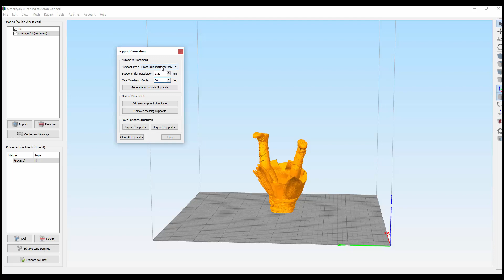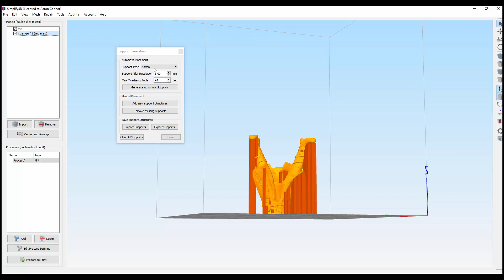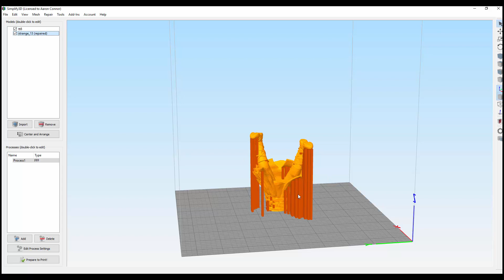Simplify 3D Supports for the Win - 3D Printing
Using Simplify 3D supports are so much better than Cura this is how easy they come off.